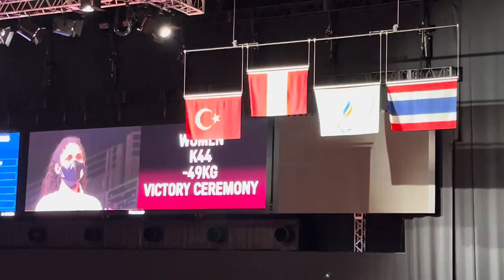MEDALLA DE ORO Paraolímpicos Tokio 2021 - Premiación a Angélica Espinoza. Himno Nacional del Perú -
¡Grítalo Perú!

Después de 17 años, Perú obtiene una medalla de Oro en los Juegos Paraolímpicos Tokio 2020 gracias a la para atleta Angélica Espinoza.

La peruana de 23 años se adjudica la medalla de Oro luego de derrotar a la para-atleta turca Meryem Cavdar en la competencia de Para-Taekwondo - Categoría Mujeres - K44-49 Kg

Qué emoción escuchar el Himno Nacional y ver la bandera peruana por todo lo alto.

¡ARRIBA PERÚ!